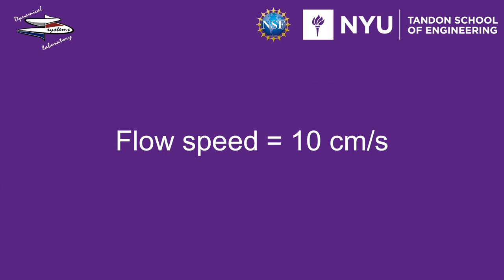Fish swimming in the wake of a pitching airfoil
An information-theoretic study of fish swimming in the wake of a pitching airfoil
Research by Peng Zhang, Elizabeth Krasner, Sean D. Peterson, and Maurizio Porfiri
Video editing for YouTube by Alain Boldini and Peng Zhang